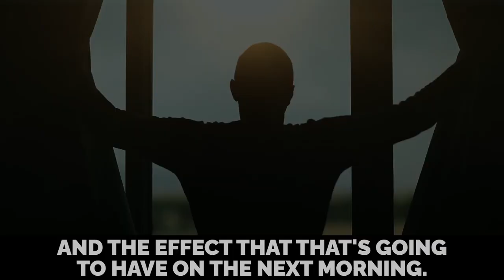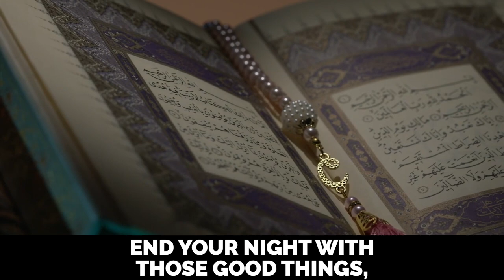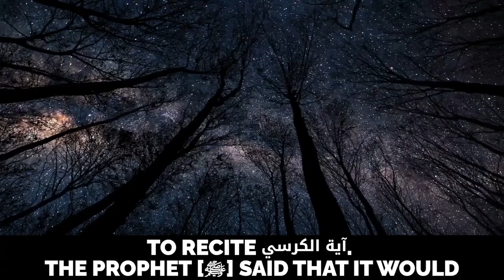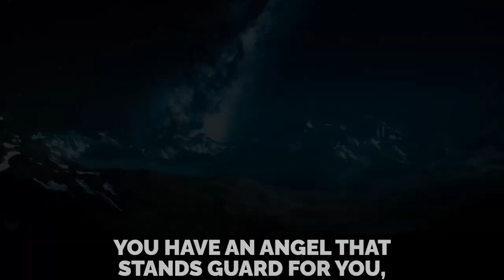HAVING TROUBLE SLEEPING? - WATCH THIS!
Speaker: Shaykh Imam Dr. Omar Suleiman